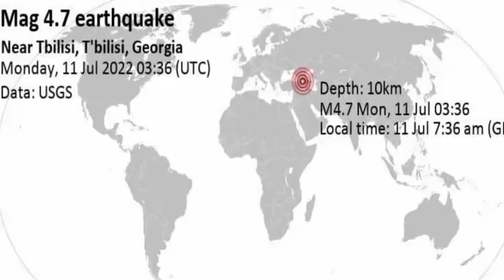Earthquake in Tbilisi, Georgia 11 July 2022 || Ek Tv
An earthquake of magnitude 4.2 occurred only 12 minutes ago 87 km southwest of Tbilisi, Georgia, the German Research Centre for Geosciences (GFZ) reported.
The quake hit at a shallow depth of 10 km beneath the epicenter near Tbilisi, K'alak'i T'bilisi, Georgia, in the morning on Monday, July 11th, 2022, at 7:36 am local time. The exact magnitude, epicenter, and depth of the quake might be revised within the next few hours or minutes as seismologists review data and refine their calculations, or as other agencies issue their report.
Our monitoring service identified a second report from the citizen-seismograph network of RaspberryShake which listed the quake at magnitude 4.2 as well. A third agency, the European-Mediterranean Seismological Centre (EMSC), reported the same quake at magnitude 4.4.